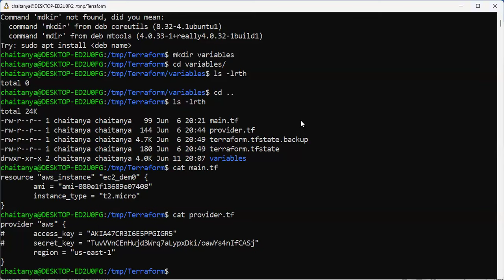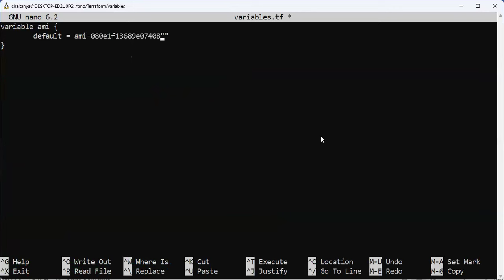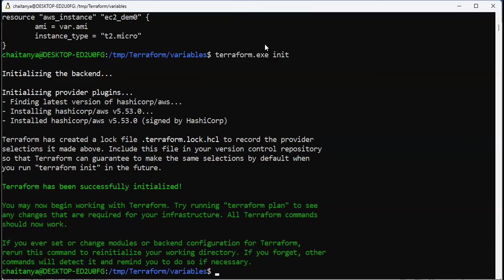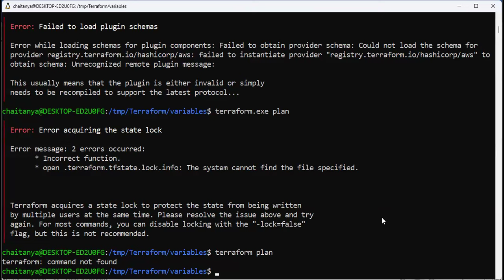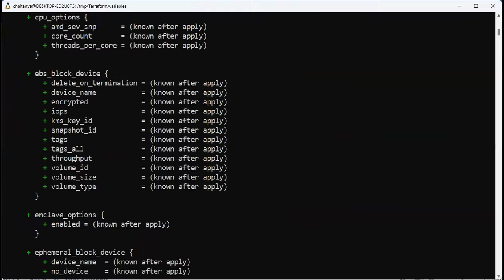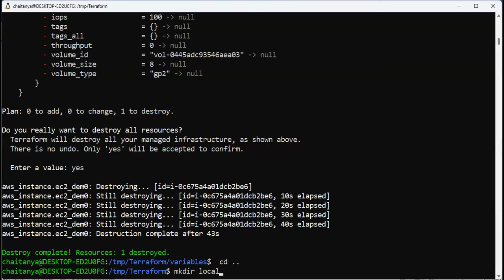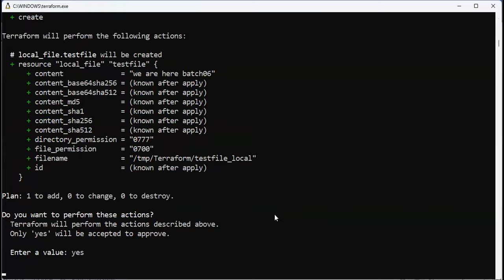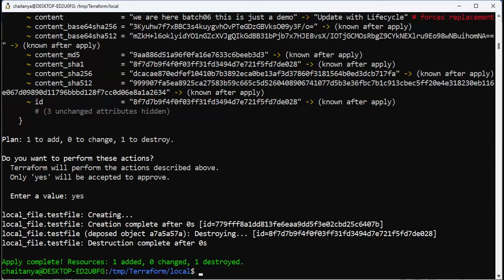Session 32|Day 02|Terraform |Variable & Life Cycle Rule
Hello,
In this  channel we will teach of all computer programming languages, devops Tools and technologies, live project tutorials and all about It carriear Guidance.

Topic - Terraform Day 02
1. What is Variables?
2. What is Life cycle rule?

1.  Unix Linux Learning Community
3.  TechnoMarathi IT Learning Community

2. TechnoMarathi IT Learning Community

Thanks,

Happy Learning.